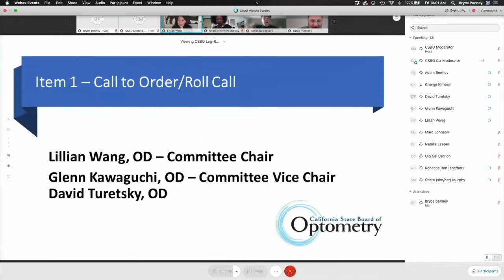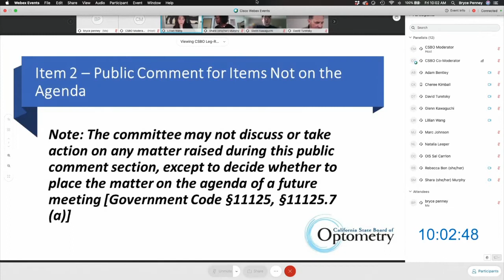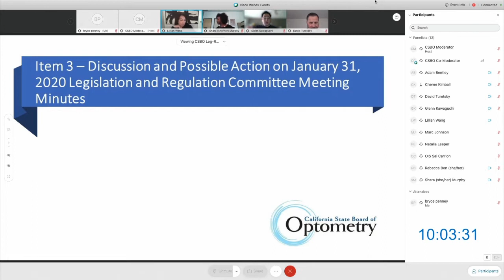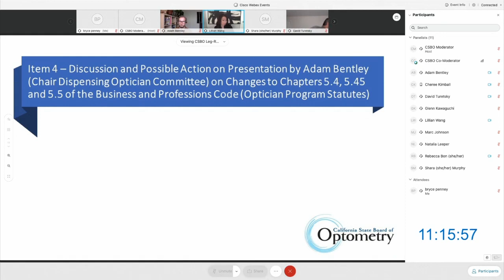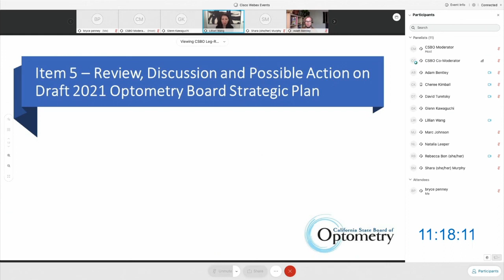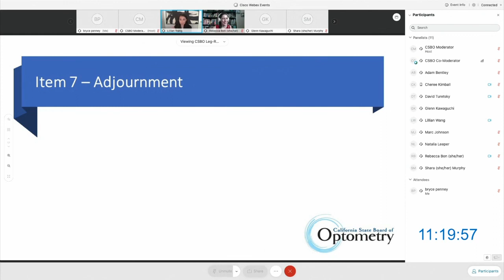California Board of Optometry Legislation and Regulation Committee - September 18, 2020